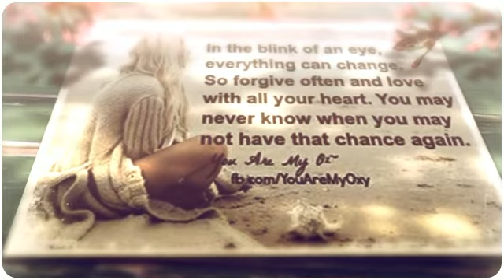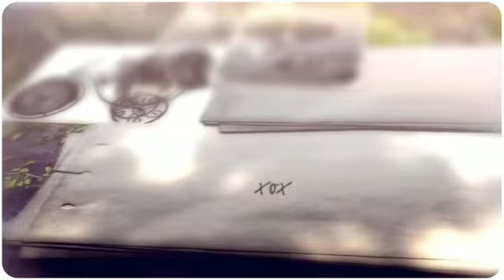Giveaway Winners xox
Hi beautiful girls, finally the winners of the name the brothers giveaway and the big June/July giveaway.

Remember if you did not win this time there will be so many more opportunities.
Love you all and thank you for your ongoing support.
xox